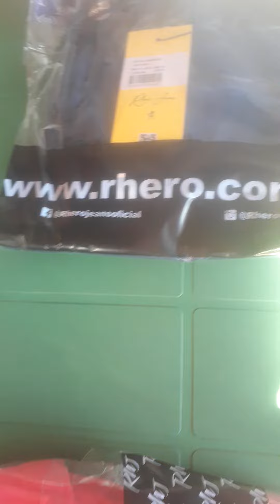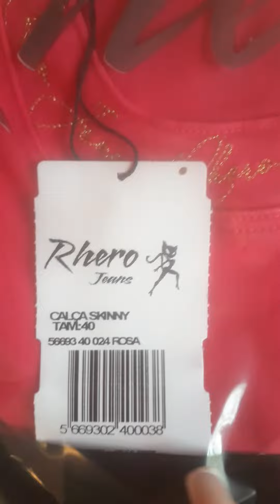RHERO chegada de mercadorias